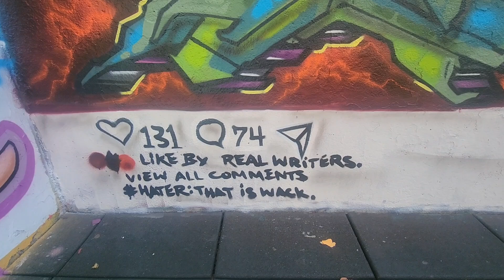KELO..SPOKE..DISEM...PIRATE TRIBE..HALL OF FAME 2024...STREET SIGN CHANGED TO HALLOFFAME..EPIK